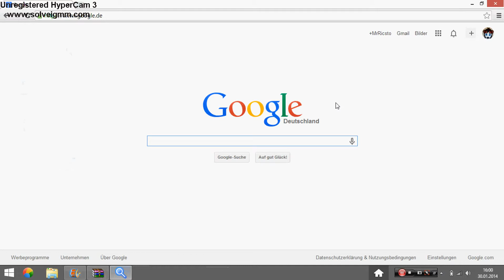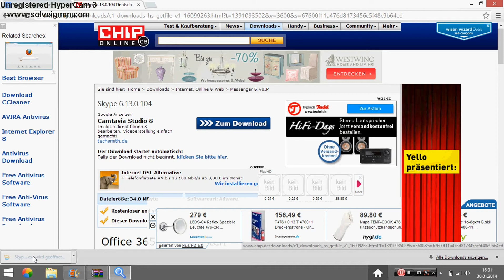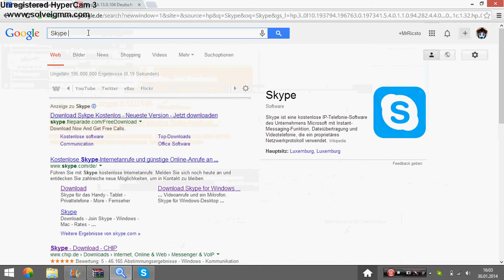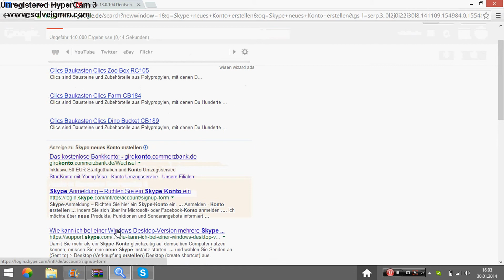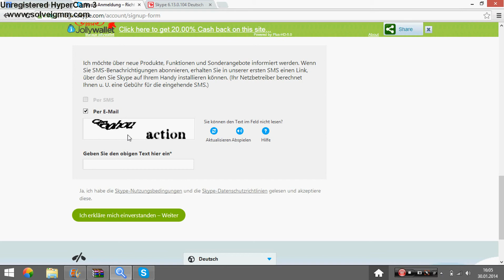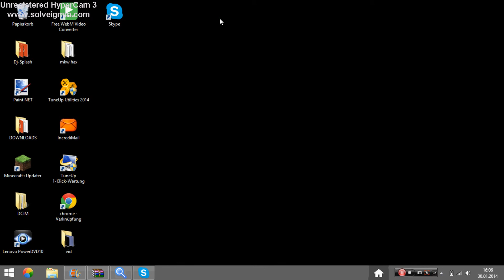Wie downloadet man Skype+install FULL VERSION für Windows (TUT)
Hallo,
dieses Video ist für Leute die gerne Skype hätten es aber nicht haben.
Ich hoffe ich habe euch geholfen :D
sorry wegen dem wackligen!ne wirklich sorry! :=(